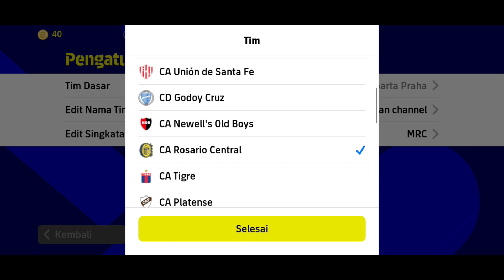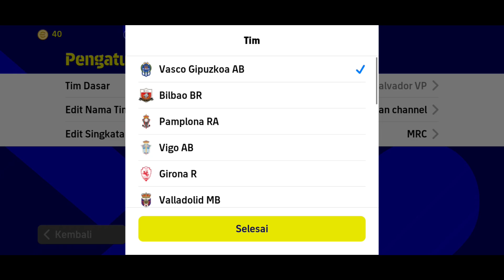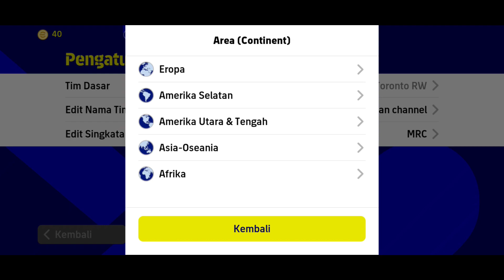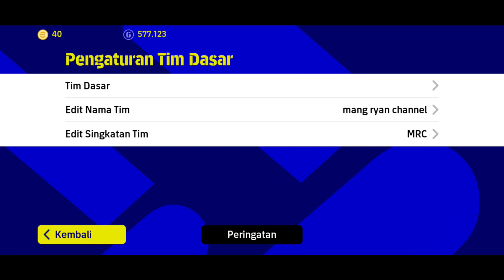FORMASI LANGKA EFOOTBALL 2023 TERBARU KHUSUS UNTUK KALIAN BRAYY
Formasi langka efootball 2023 terbaru yang akan kita coba di video kali ini , cukup menarik dan formasi langka efootball ini ,cukup berbeda dari formasi 532 efootball 2023,lalu formasi 442 1 dmf ,dan formasi 424 efootball 2023, bisa dibilang salah satu formasi unik efootball 2023, walaupun bisa dibilang ini merupakan formasi terbaru, formasi ini akan setara dengan formasi lain, asal disesuaikan dengan gaya main tim ,seperti formasi serangan balik cepat efootball pes 2023 ,kemudian formasi terbaik penguasaan bola efootball 2023. Dengan formasi langka ini ,mungkin bisa saja formasi langka efootball 2023 ini akan menjadi meta baru . Oke bray buat kalian mang ryan minta support nya dengan cara klik like share video ini ke temen2 kalian dan jangan lupa subscribe channel ini agar bisa cepat menuju 1000subscriber , dan dukungan kalian sangat berarti bagi mang ryan, dan bisa bikin mang ryan lebih semangat buat upload video nya .. Makasih brayyy